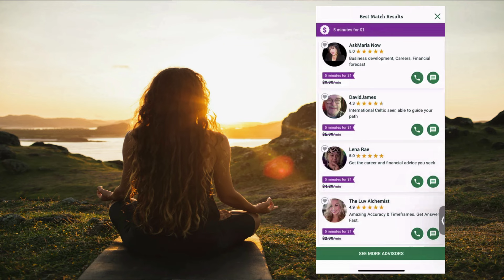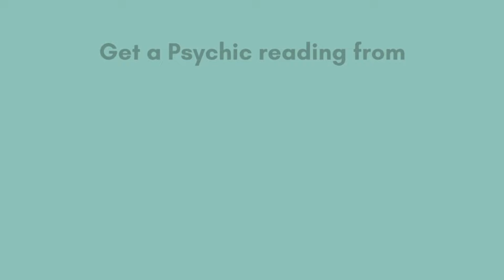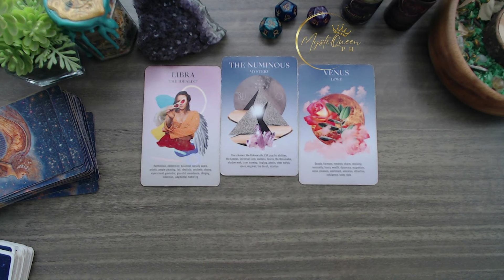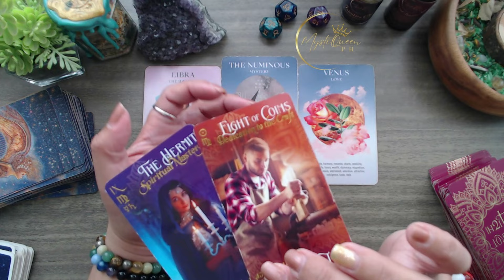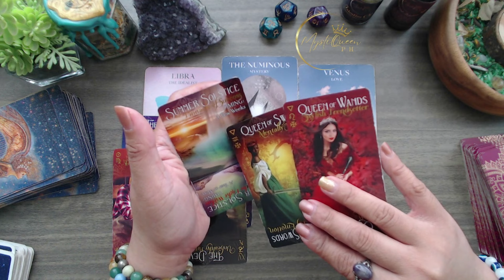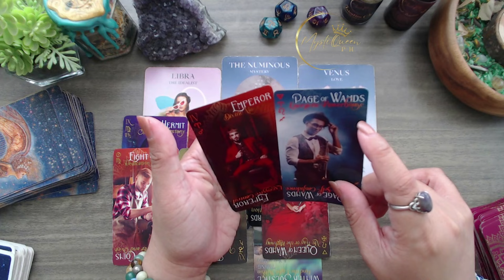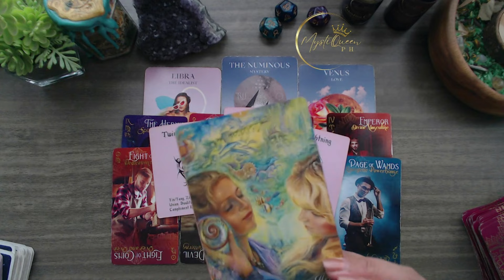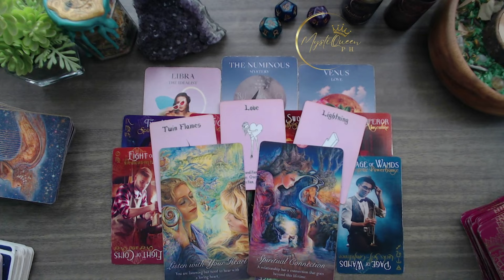♏ SCORPIO 😍 YOUR LOVE LIFE IN 2024! 🌹 Ang Ganap Sa Iyong Buhay Pag-ibig | 🔮 Tagalog Tarot Reading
🔮 PRIVATE/PERSONAL READING 🔮

Salamat po!🙏

👑MystiQueen PH

🍿 OTHER VIDEOS/MESSAGES/READINGS 🍿